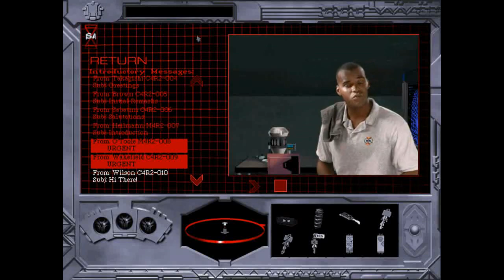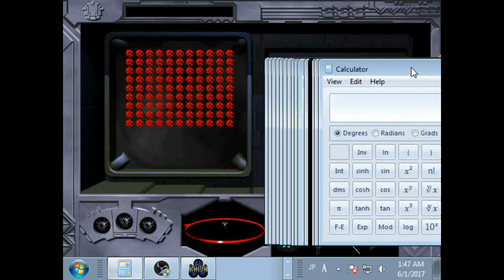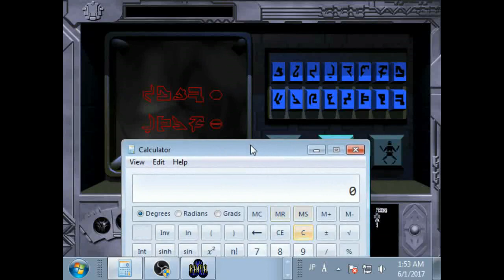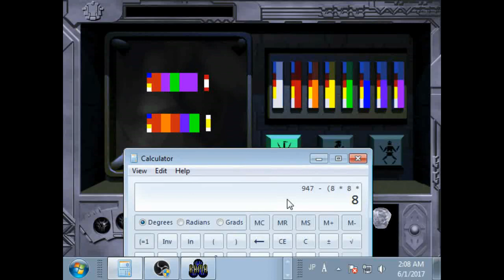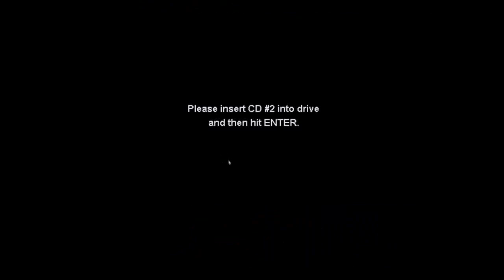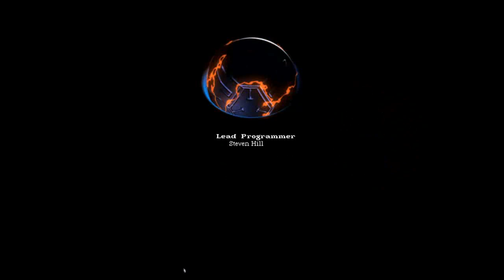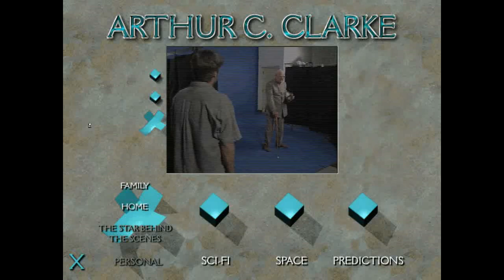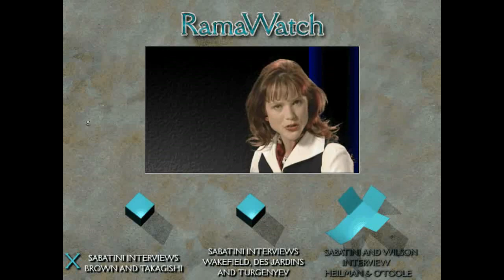[PC] Rama (1996) - Full Playthrough, Death reel, & Interviews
I've recorded a new version of this playthrough that fixes some issues I have with this one.
Or, you can just watch this one. That's fine too.

Rama
Platform: PC
Content information: Some blood.
Recorded on Windows 7 using SquirtTheCat's modern compatibility fix.

Prologue: 0:18
Rama: 3:08
Death reel: 3:09:56
Arthur C. Clarke Interviews: 3:16:25
"RamaWatch" Interviews: 3:40:09

Rama is an adventure game by Sierra written and designed by Gentry Lee with help from Arthur C. Clarke. Its universe is based on the sci-fi novel Rendezvous with Rama, which was written by Clarke, but the plot and characters are more based off its sequel, Rama II, which was written by both Lee and Clarke.

Rama is an extremely complex and detailed adventure game. While Sierra certainly has experience developing lots of adventure games, and even adventure games of the FPPA subgenre (such as Lighthouse: The Dark Being), Rama feels so much more in-depth than any of their other games. This is probably a result of the fact that Rama takes place in an already established setting created by two veteran sci-fi writers. The world feels extremely well-thought-out, and exploring Rama is a really interesting experience.

I want to recommend this game to all adventure game fans, but it has one flaw: It crashes very frequently. I'm not sure if this is an issue with the game itself or an issue with compatibility, but these seem to be the same type of crashes I received when I was playing Lighthouse, and they occur regardless of whether I tried to play it on Dosbox, VMware, or using SquirtTheCat's modern fix. If you do try to give this game a go, make sure you save frequently.

Random notable fact: Rama actually beat Riven to the punch by almost a year with having puzzles based on learning non-decimal numbering systems. Pretty interesting stuff. Speaking of those puzzles, since it might be confusing in the video, I'll explain how I solve them here.

Basically, the strategy I use for the long numbers is to simply calculate them one digit at a time. Let's say the number is 35172 and the number is in base-8 (Octospider numbers). I'd calculate it the following way: (3 * 8^4) + (5 * 8^3) + (1 * 8^2) + (7 * 8^1) + (2 * 8^0). Basically, the idea is that for each additional digit, the exponent that you multiply by goes up by one, starting at 8^0 for the rightmost digit (which calculates out to 1, if you paid attention in algebra! so (2 * 8^0) = 2.)

A similar strategy works for taking a decimal number and converting it to non-decimal. For example, let's say we have the number 672 and want to convert it to base-8. We start by finding the highest base-8 digit that the number is divisible by. In this case, it's the fourth digit (8^3, or 512). So, we divide 672 by 8^3 to get out first digit (1), and we get a remainder of 160. Now we divide 160 by the next exponent (8^2, or 64) to get our second digit (2) and get a new remainder of 32. Finally, we divide by 8^1 (aka, just 8) and get a clean division of 4 with no remainder, which means the third digit is 4 and the final digit is 0. So, 672 would be written as 1240 in base-8.